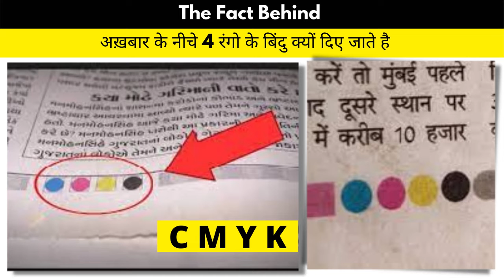अख़बार के नीचे 4 बिंदु क्यों होता है ?? 😱| Amazing facts | Interesting facts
अख़बार के नीचे 4 बिंदु क्यों होता है ??

This video is all about the color code given in Newspaper. In daily life, we are used to reading newspapers but we don't even know why this color code has been given.

Facts about newspaper
Interesting facts about newspaper color code
Amazing facts about newspaper color code
Amazing facts
Interesting facts
Newspaper color code
CMYK
Colors in newspaper
Facts

अख़बार के नीचे ४ 4 बिंदु क्यों होता है ??

Cyan Magenta Yellow Black